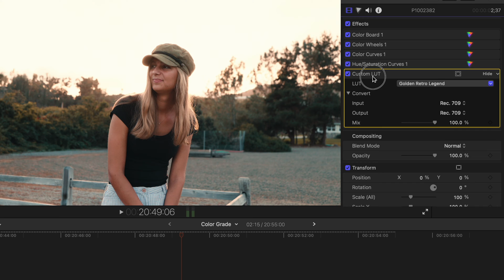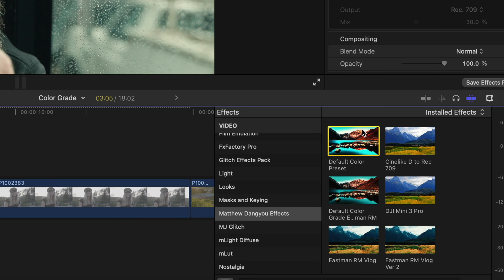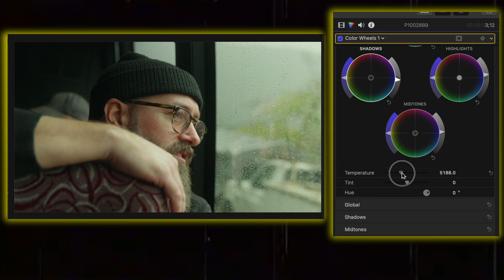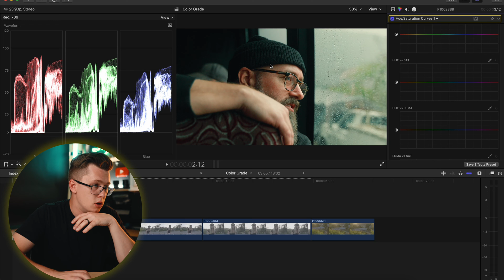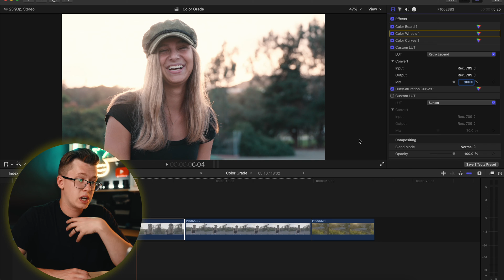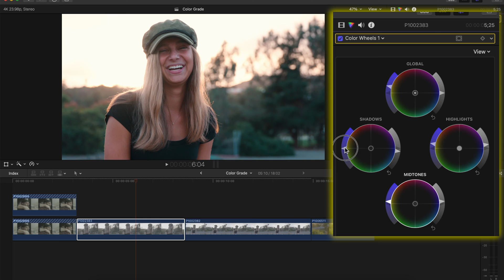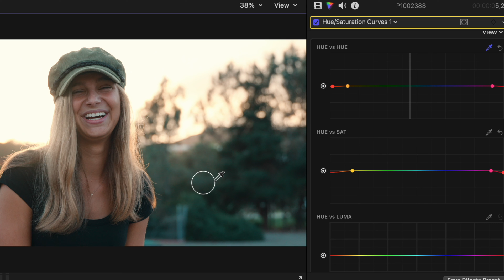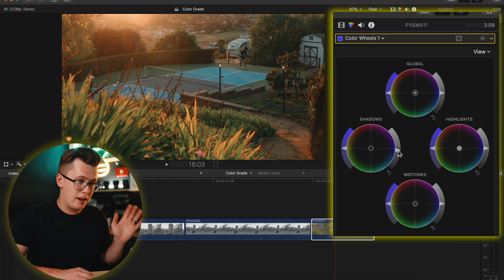How To Color Grade LOG in Final Cut (with no plugins)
If you want to follow along you can color-grade the clips

⏰TimeStamps⏰
0:00 Intro
0:23 Final Cut Node Tree
0:45 Setting Up The Node Tree
1:45 Default Video Preset
3:28 Color Grading Clip 1
10:34 Color Grading Clip 2
16:23 Color Grading Clip 3
17:55 Color Grading Clip 4
18:54 Outro

If you want to check out any of my professional work.